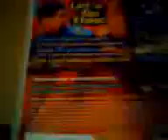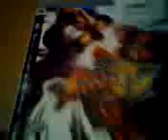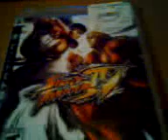street fighter 4 ps3- review